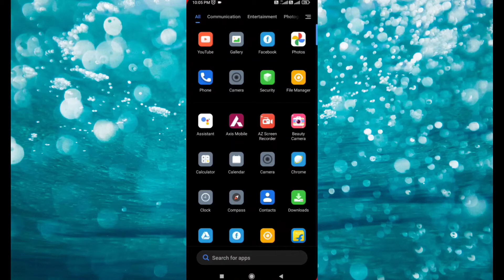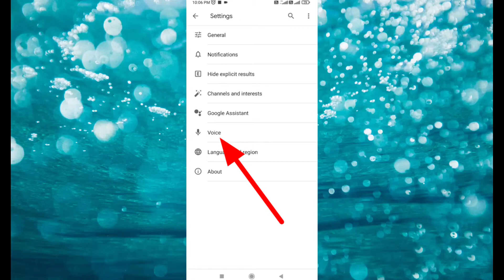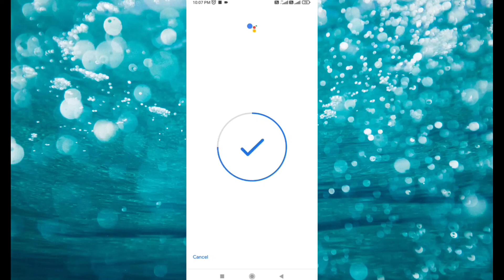Google assistant kaise chalu kare|| how to enable google assistant on Android phone|| hindi.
Hi

how to on google assistant.

how to enable google assistant.

google assistant kaise chalu kre.